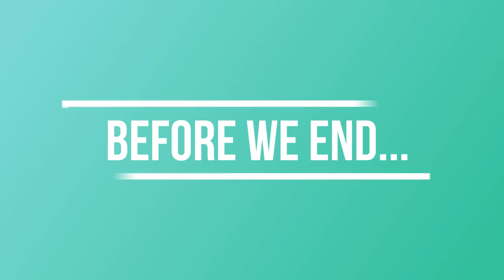[SATU NYAWA S2] I BELIEVE I CAN FLY~!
Follow the story of Meera a.k.a Maimunah in Satu Nyawa as she explores the new life in the series. Will she be able to win this season?

This is a collaboration with Nerd Gaming Malaysia.